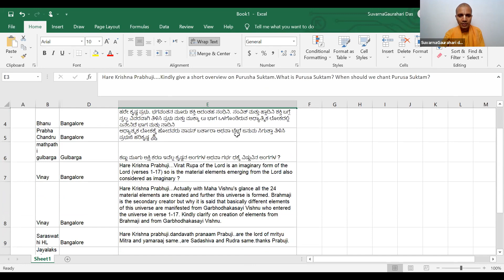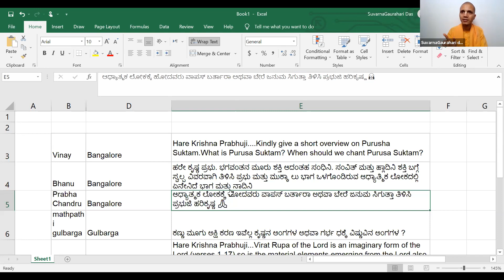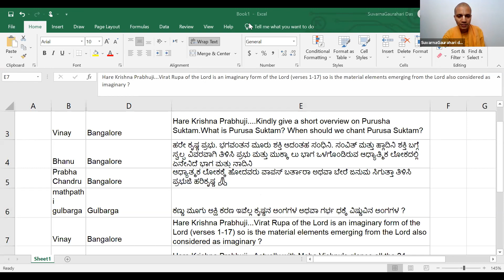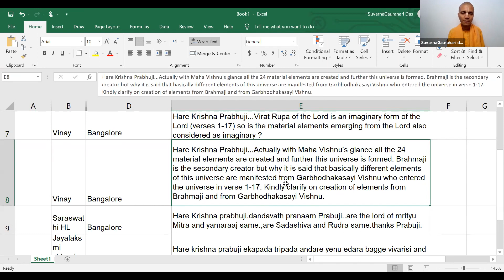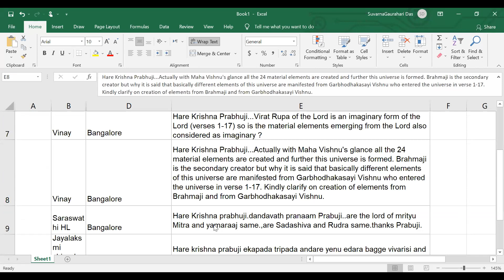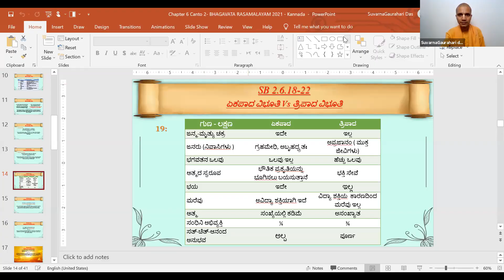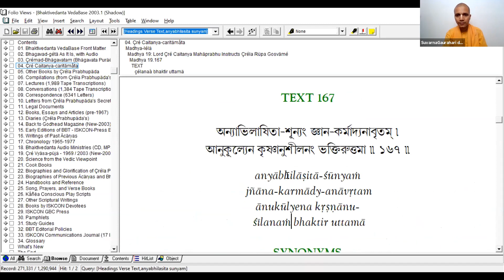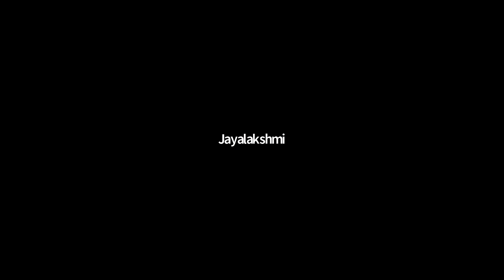ಪ್ರಶ್ನೋತ್ತರ - ಭಾಗವತ ರಸಮಾಲಯ- 2.6|QnA Bhagavata Rasamalaya - 2nd canto Chapter 6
Questions answered in this class.

1. Hare Krishna Prabhuji. Kindly give a short overview on Purusha Suktam.What is Purusa Suktam? When should we chant Purusa Suktam?
2. ಹರೇ ಕೃಷ್ಣ ಪ್ರಭು. ಭಗವಂತನ ಮೂರು ಶಕ್ತಿ ಆದಂತಹ  ಸಂಧಿನಿ. ಸಂವಿತ್  ಮತ್ತು ಹ್ಲಾದಿನಿ ಶಕ್ತಿ ಬಗ್ಗೆ ಸ್ವಲ್ಪ ವಿವರವಾಗಿ ತಿಳಿಸಿ ಪ್ರಭು ಮತ್ತು ಮುಕ್ಕಾ ಲು ಭಾಗ ಒಳಗೊಂಡಿರುವ ಆಧ್ಯಾತ್ಮಿಕ ಲೋಕದಲ್ಲಿ ಏನೇನಿದೆ  ಭಾಗ ಮತ್ತು ನಾದಿನಿ
ಆಧ್ಯಾತ್ಮಕ ಲೋಕಕ್ಕೆ ಹೋದವರು ವಾಪಸ್ ಬರ್ತಾರಾ ಅಥವಾ ಬೇರೆ ಜನುಮ ಸಿಗುತ್ತಾ ತಿಳಿಸಿ ಪ್ರಭುಜಿ ಹರಿಕೃಷ್ಣ 🙏
ಕಣ್ಣು ಮೂಗು ಅಕ್ಷಿ ಕರಣ ಇವೆಲ್ಲ ಕೃಷ್ಣನ ಅಂಗಗಳ ಅಥವಾ ಗರ್ಭ ಧಕ್ಕೆ ವಿಷ್ಣುವಿನ ಅಂಗಗಳ ?
3. Hare Krishna Prabhuji...Virat Rupa of the Lord is an imaginary form of the Lord (verses 1-17) so is the material elements emerging from the Lord also considered as imaginary ?
4. Hare Krishna Prabhuji...Actually with Maha Vishnu's glance all the 24 material elements are created and further this universe is formed. Brahmaji is the secondary creator but why it is said that basically different elements of this universe are manifested from Garbhodhakasayi Vishnu who entered the universe in verse 1-17.  Kindly clarify on creation of elements from Brahmaji and from Garbhodhakasayi Vishnu.
5. Hare Krishna prabhuji.dandavath pranaam Prabuji..are the lord of mrityu Mitra and yamaraaj same.,are Sadashiva and Rudra same.thanks Prabuji.
6. Hare krishna prabuji ekapada tripada andare yenu edara bagge vivarisi and bramha haneyalli baredahage aguthe anthare edu  nijana prabuji